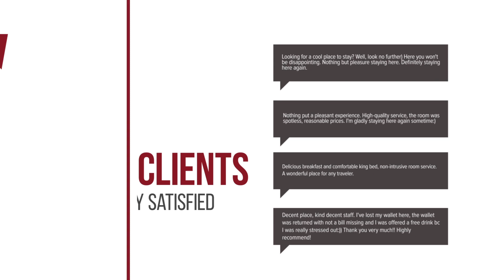Castri Village hotel review | Hotels in Agia Pelagia Kythira | Greek Hotels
Castri Village hotel video review. Hotels in Agia Pelagia Kythira, greek 3 stars hotels.